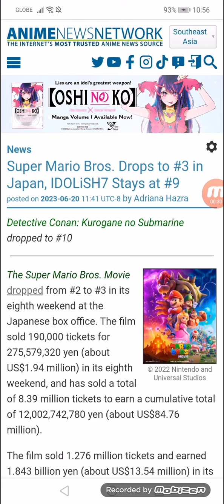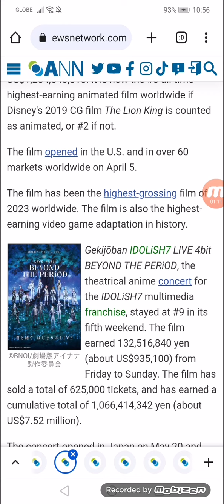Super Mario Bros. Drops to #3 in Japan, IDOLiSH7 Stays at #9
Detective Conan: Kurogane no Submarine dropped to #10